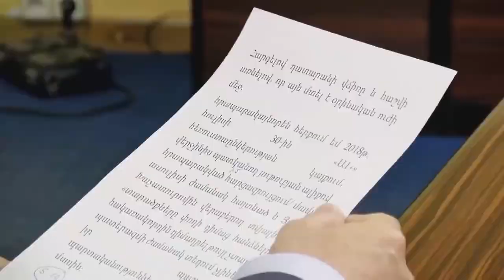Սորոսական Ստեփան Գրիգորյանը հերքում է իր ասած ստերը